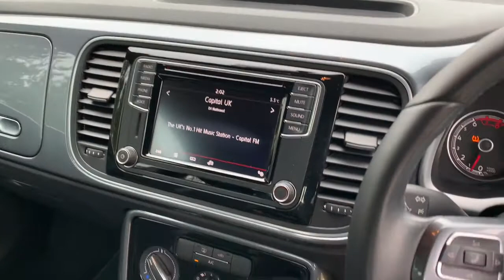Volkswagen Beetle LY66UUE